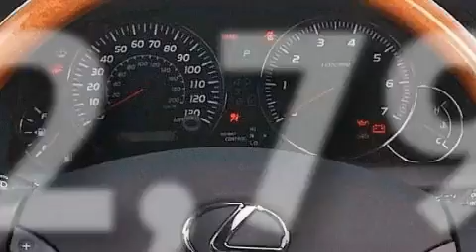Certified 2008 Lexus GX 470 San Francisco CA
We are proud to present this 2008 Lexus GX 470.

 Year: 2008
 Make: Lexus
 Model: GX 470
 Engine: Gas V8 4.7L/285
 Trans.: Automatic
 Exterior: Desert Sage Metallic
 Miles: 42,790
 Interior: Other

 Preowned 2008 Lexus GX 470 Concord CA